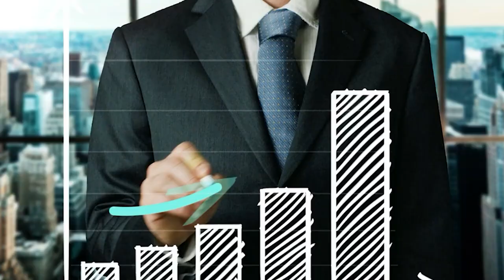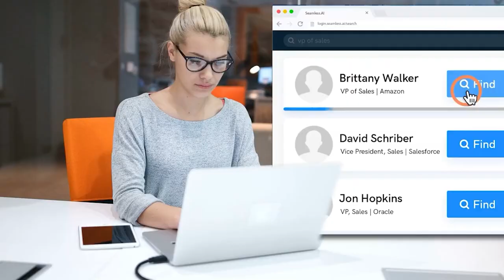SalesSecrets w/ JEB BLOUNT Ep 117 (FULL EPISODE)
Jeb Blount is the CEO at Sales Gravy, author of 13 books, and is one of the most sought-after and transformative speakers in the world today.

In this video we learn how Jeb produced Selling In A Crisis in one week, then sold over 10,000 copies in one month!

"We make sales teams and their leaders better, fast! Our mission is to provide the training and resources that enable companies and sales organizations to become more agile in the face of disruptive change and accelerate sales productivity."

Brandon Bornancin is the #1 best-selling author of 10 books, a serial salesperson who sold over $100M in sales, a 2x Eight-Figure entrepreneur, inventor of Seamless.AI, and motivational speaker who is obsessed with helping you maximize your success.

Get Brandon’s #1 best-selling books:

- Sales Secrets
- Whatever It Takes
- Seven Figure Social Selling